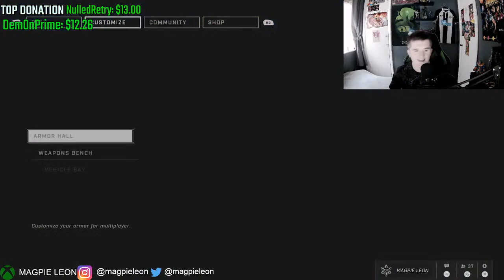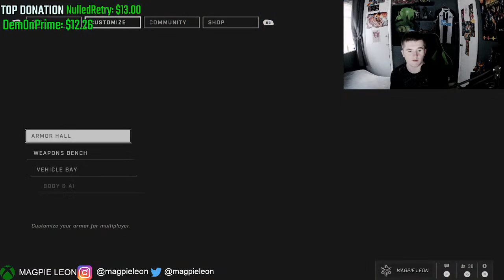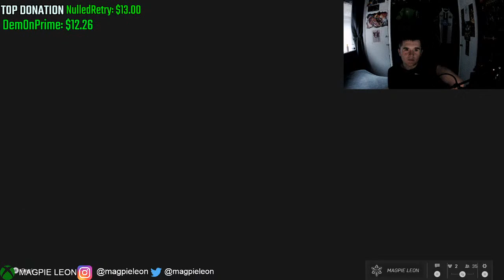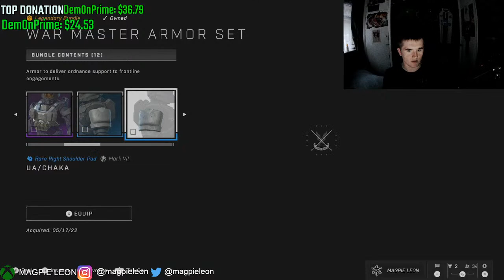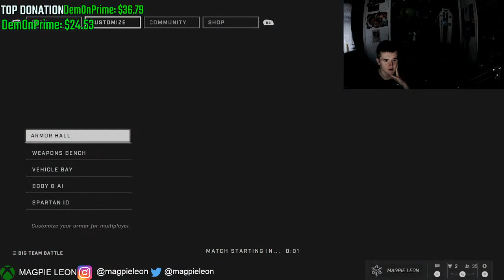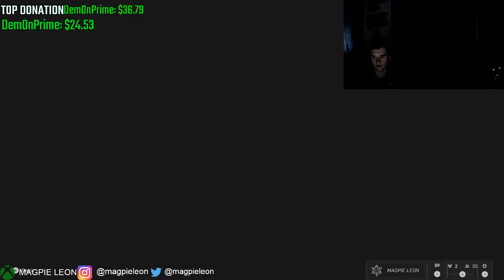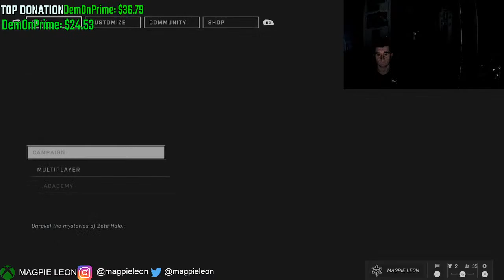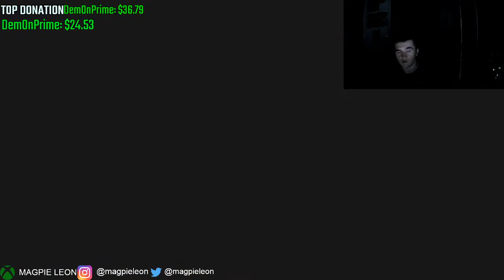Lets Discuss the State of HALO INFINITE // 1000 Sub Special!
Hey folks!
In todays stream I want to talk about Halo infinite with all of you.
the shop, latest drama, and more! we'll talk about it all.